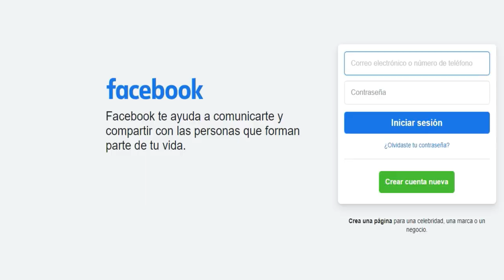🥵 NOTICIAS DE ULTIMA HORA URGENTE 20 DE SEPTIEMBRE DE 2022